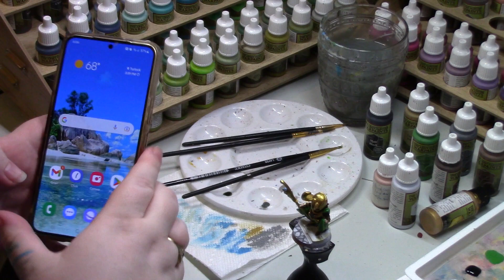Loki - Marvel United - Quick Paint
A painting video of Loki from Marvel United